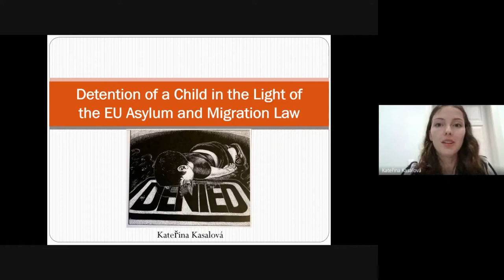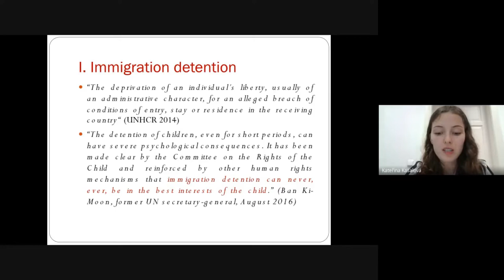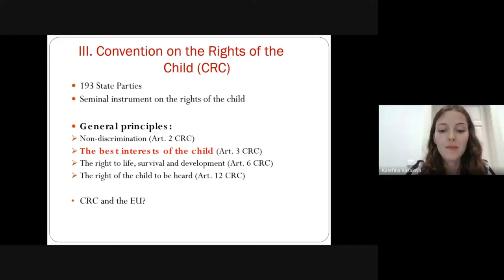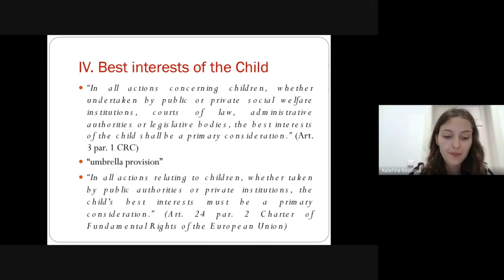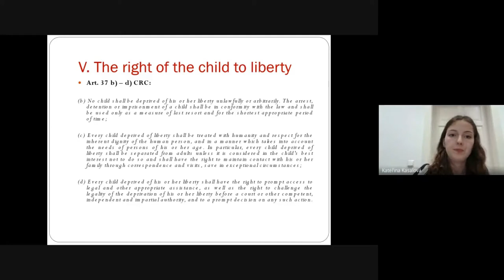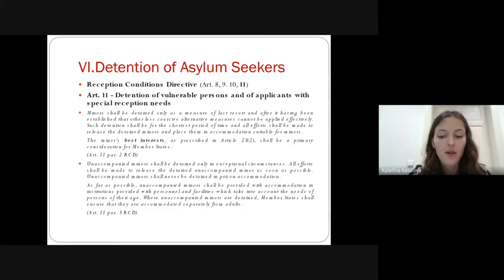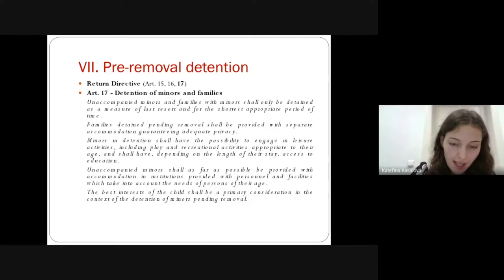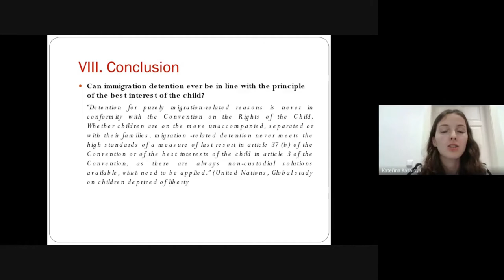Besec | Session II part II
Boosting European Security Law and Policy – BESEC Final Conference
Friday 19 June, h. 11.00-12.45
II Session part 2: Flows of Migrants and Fundamental Human Rights

Kateřina Kasalová, Masaryk University in Brno
Detention of a Child in the Light of EU Asylum and Migration Law

Giammaria Milani, University of Siena
Nationality and Security in the European Context

DISCUSSION